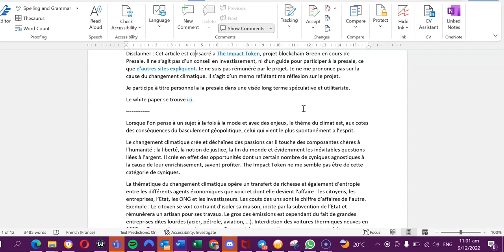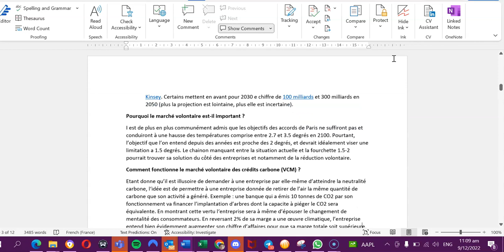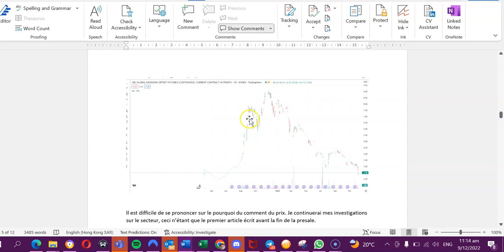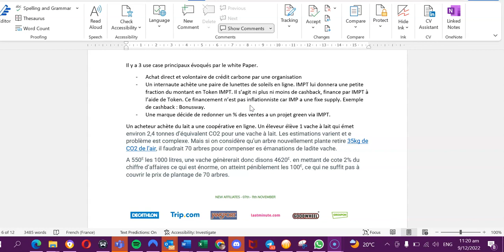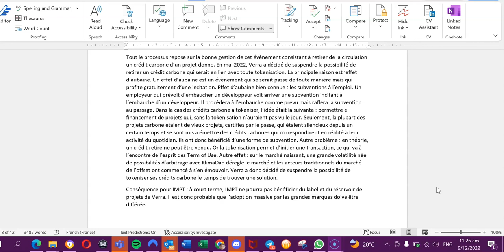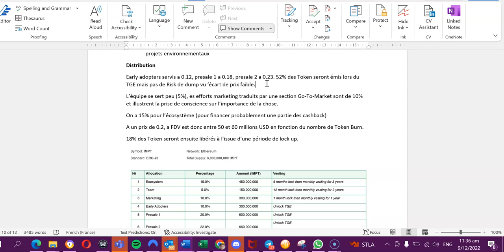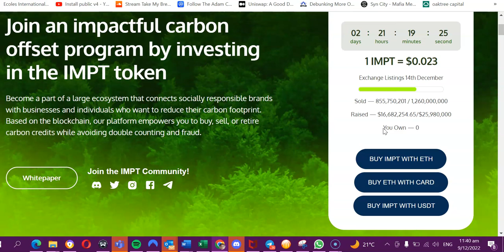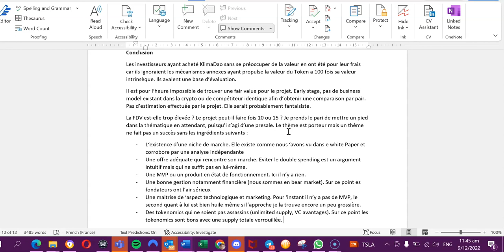IMPT Deep Dive (Francais) - The Impact Token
Deep dive (un peu aride) sur IMPT.io The Impact Token, ce pourquoi ils utilisent la blockchain, leur ambition, leur strategie marketing.

Conclusion:  Le projet est sincere. Il n'y a pas d'element permettant de deduire une valorisation objective en raison du caractere early stage et d'incertitudes sur le voume a tokeniser et 'adoption par les marques. Tout dependra de a capacite de IMPT a creer les conditions d'un petit monopole. NFA.
impt.io

aphacrypto.fr pour mon site que j'alimente au gre des inspirations